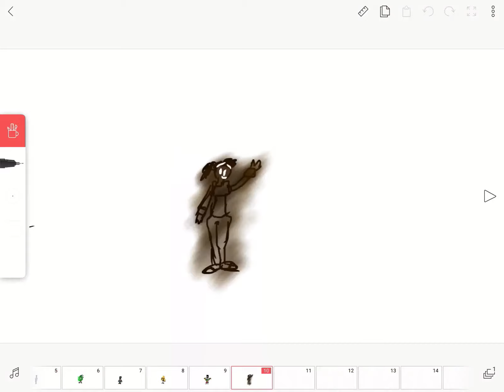Browthany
Lolololol
I’m not racist